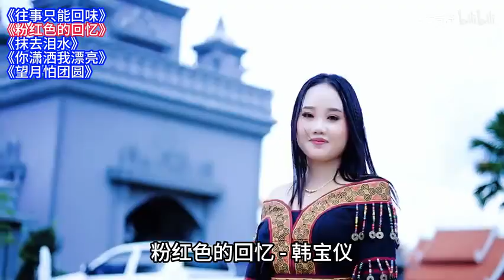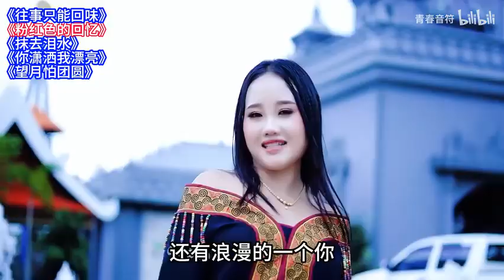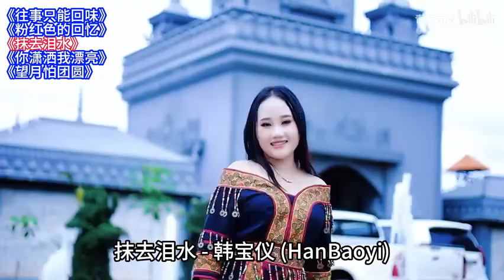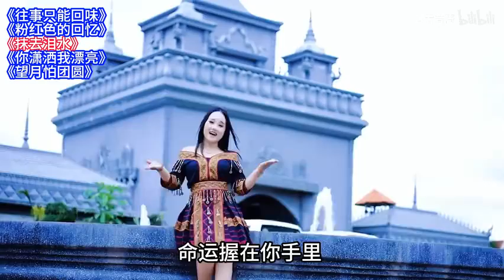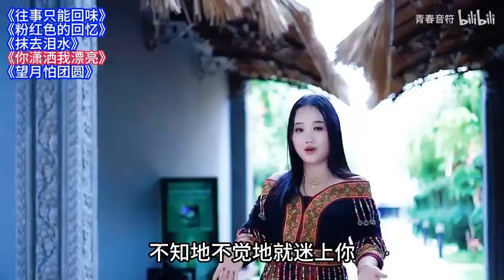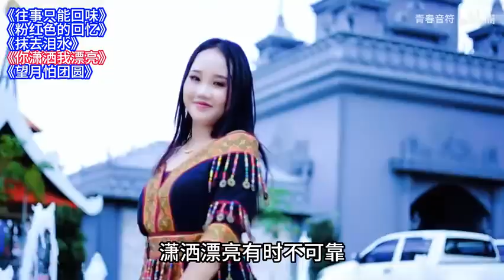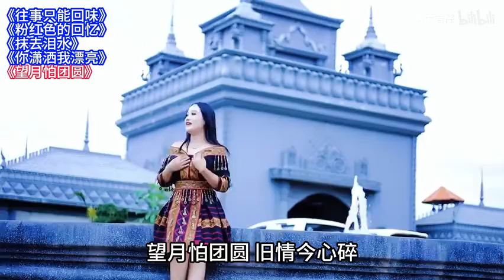怀旧老情歌精选：韩宝仪经典歌曲联唱（1）